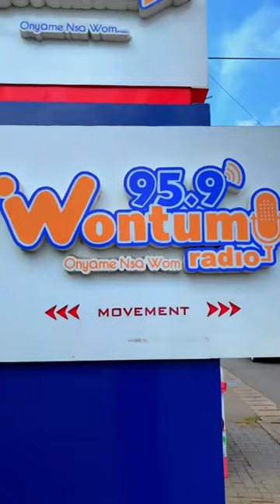Warm reception from Wontumi FM/ Movement Tv (Accra Radio Live Worship Tour)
Prayerful Worship Songs by Ghana's Gospel Music Sensation, Odehyieba Priscilla Agyemang.

To download worship songs and stream powerful worship videos.

Odehyieba Priscilla's mission is to glorify God by introducing Jesus Christ as Lord to as many people as possible and to develop them in Christian living using the most effective means to impact the world, making an eternal difference in this generation.

Worship in Spirit and in truth
“Yet a time is coming and has now come when the true worshipers will worship the Father in the Spirit and in truth, for they are the kind of worshipers the Father seeks. God is spirit, and his worshipers must worship in the Spirit and in truth” (John 4:23-24)

Odehyieba Priscilla Ministry
Powerful Worship Songs
Best in Ghana
Trending.